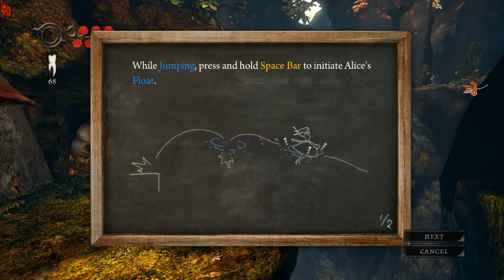Alice: Madness Returns Gameplay Walkthrough Part 1 - Chapter 1: Hatter's Domain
NEW Alice: Madness Returns Gameplay Walkthrough Part 1 includes the Intro and all Chapters of the Story Mode. This Alice: Madness Returns Gameplay Walkthrough will include a Review, Gameplay and the Ending.

What is.. Alice: Madness Returns?

Alice: Madness Returns is a psychological horror platformer video game for Microsoft Windows, PlayStation 3, and Xbox 360 released on June 14, 2011, in North America, June 16, 2011, in Europe and June 17, 2011, in the United Kingdom. It is the sequel to the 2000 Windows and Mac video game American McGee's Alice. American McGee, who designed the original game, returned to design the sequel after EA partnered with McGee's Shanghai-based studio Spicy Horse. It is the first console game entirely designed and developed in China for export. On April 20, 2011, Electronic Arts confirmed reports that new copies of Alice: Madness Returns on Xbox 360 and PlayStation 3 will contain a one-time-use download code for a copy of the original American McGee's Alice, originally released on PC in 2000, playable on their console if purchased through EA.